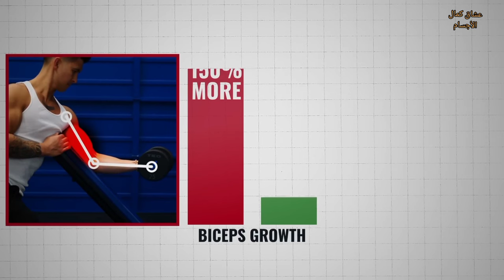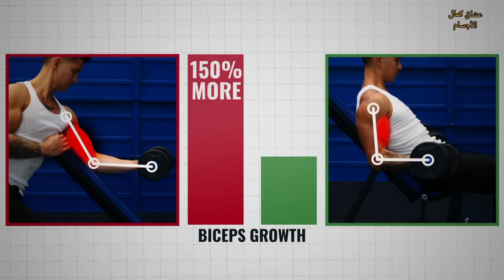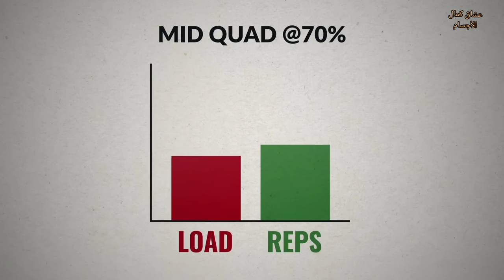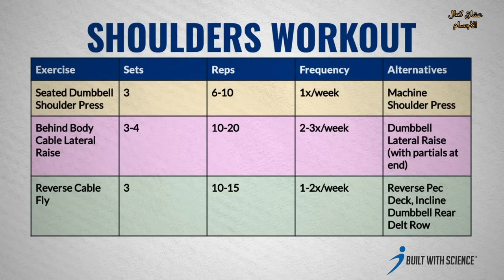"اكتشف سرَّ بناء كتفين قويين:أفضل ثلاث تمارين مبتكرة غيرت شكل جسمي للأبد أعرفها الآن! 💪✨"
"استعد لتحدِّ جسمك مع أقوى تمارين بناء كتفين! في هذا الفيديو، ستكتشف ثلاث تمارين مذهلة مع دليل تفصيلي لضمان أداء صحيح ونتائج ملحوظة. تعلم كيفية تجاوز التحديات وتجنب الأخطاء الشائعة. انضم إلينا في هذه الرحلة الملهمة نحو قوة وتحفيز للوصول إلى ذروة عضلات الكتف! 💪🎥✨"